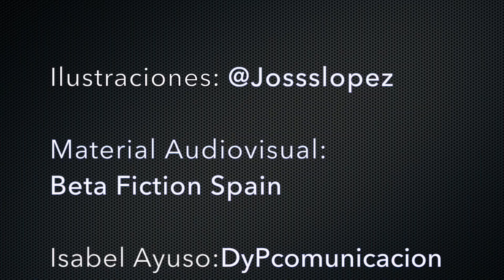Escape. Rodrigo Cortés. Tesis por Amor DiBó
Película: Escape. Año: 2024. Duración: 129 min. País: España
Dirección: Rodrigo Cortés. Guion: Rodrigo Cortés. Novela: Enrique Rubio
Reparto: Mario Casas, Anna Castillo, Guillermo Toledo, Josep Maria Pou, Blanca Portillo, José Sacristán, José García, David Lorente, Juanjo Puigcorbé, Albert Pla, Francisco Javier Pastor, Xóan Fórneas, Daniel Chamorro
Fotografía: Rafa García
Compañías: Nostromo Pictures, Mogambo, Cosmopolitan TV, Movistar Plus+, RTVE. Productor: Martin Scorsese. Distribuidora: Beta Fiction Spain
Género: Thriller. Drama. Drama carcelario
Sinopsis:
N. es un hombre estropeado, algo no va bien en su interior. N. no quiere tomar una sola decisión más, sólo apearse del mundo. Dejar de tener opciones. El psicólogo a quien visita no sabe cómo abordarlo, tampoco su hermana, que intenta apoyarlo sin frutos. N. sólo quiere vivir en la cárcel, y hará cuanto sea necesario para conseguirlo. ¿Lograrán sus allegados que desista de cometer delitos cada vez más graves? ¿Hasta dónde será capaz de llegar el juez para no concederle su propósito?

Música de Youtube: Crowth/Decay de Density & Time